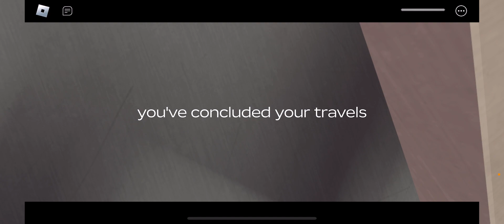dusty trip Roblox like sub